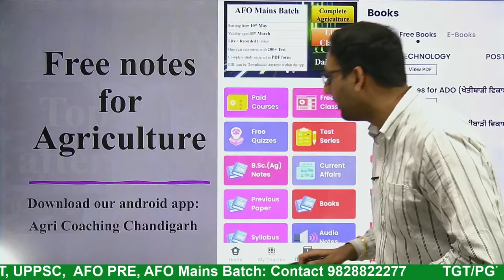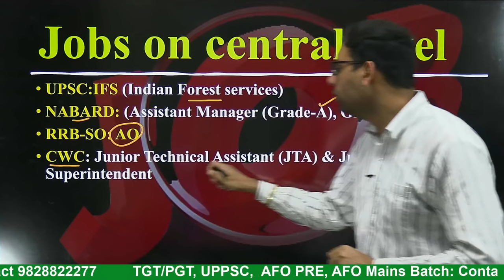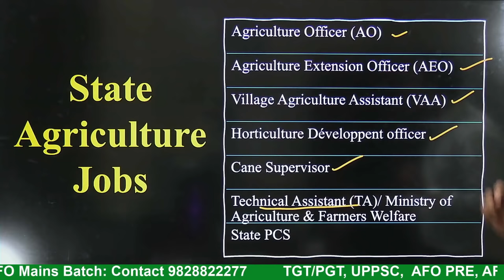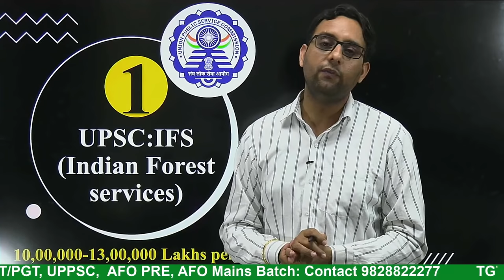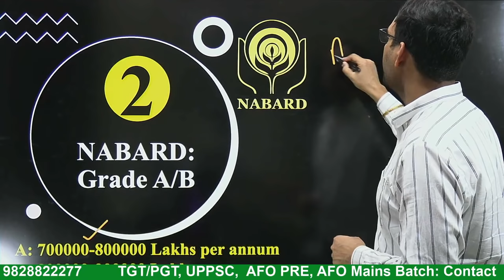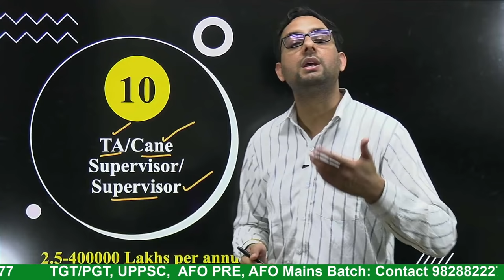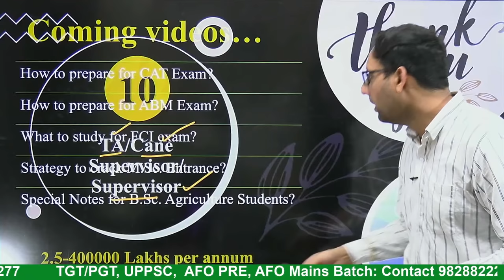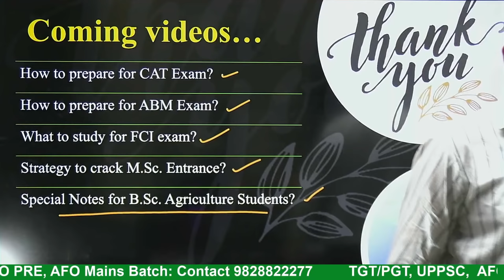TOP-10 JOBS after B.Sc. Agriculture || Career after graduation in Agriculture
Feature we provide:
1. Online Coaching
2. Offline Coaching
3. Pdf notes
4. Target based test series
5. Hardcopy Notes

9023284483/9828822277